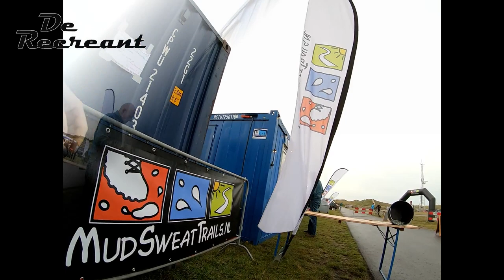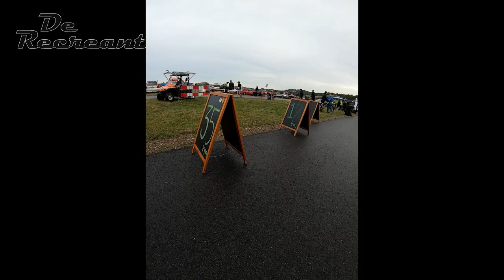De Recreant bij de Duinentrail Schoorl 36 km.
Het mocht en kon weer een georganiseerde trail door Schoorl deze keer voor de lange route gekozen 36 km.
ik zeg veel kijk plezier en misschien tot ziens volgende editie op de 10, 17 of de 36 km.